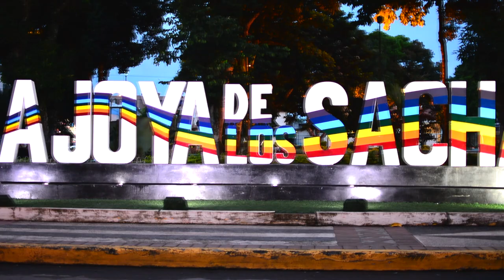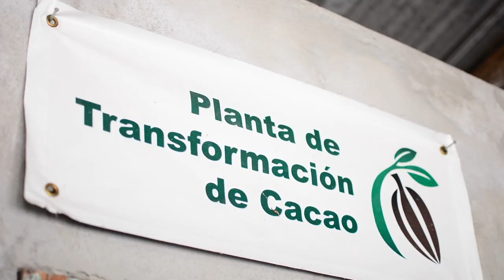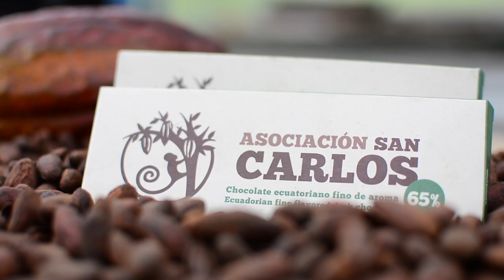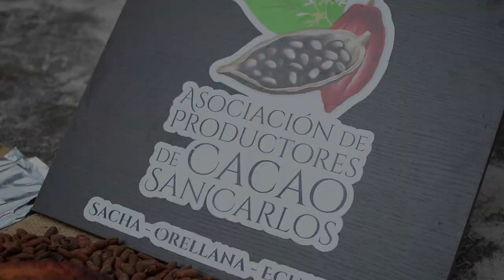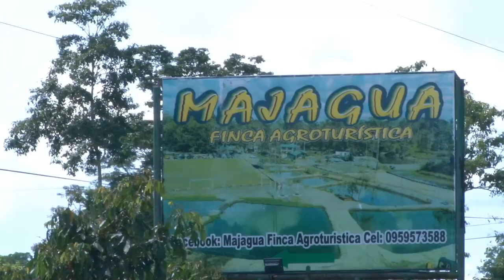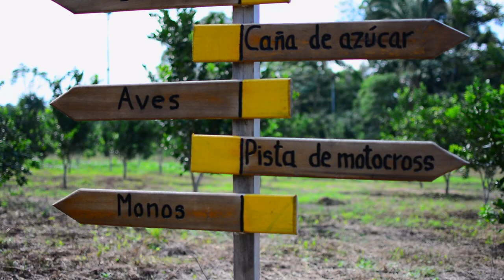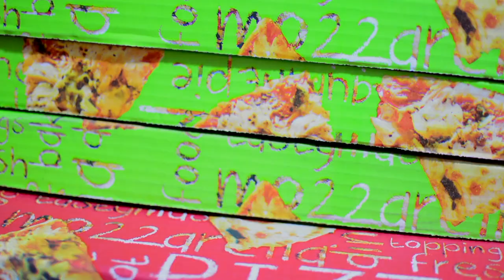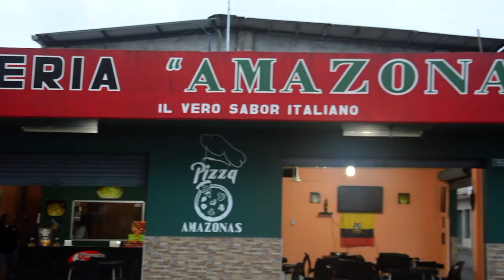Viaje de la Semana - Joya de los Sachas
La Joya de los Sachas, cantón de la provincia de Orellana, se encuentra a 40 minutos de Coca, vía a Lago Agrio y se caracteriza porque en sus parroquias y comunidades existen cascadas maravillosas.

Este atractivo de la Amazonía ecuatoriana celebra sus fiestas de cantonización cada 9 de agosto e invita a los turistas nacionales y extranjeros a compartir sus festejos y considerar esta oportunidad como una buena opción para visitar la región amazónica y enamorarse de su encanto natural.